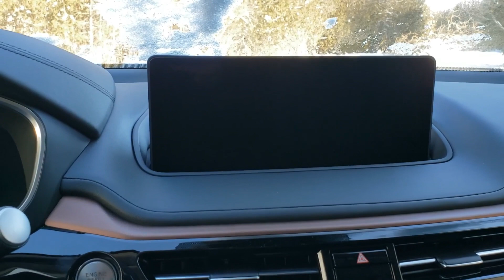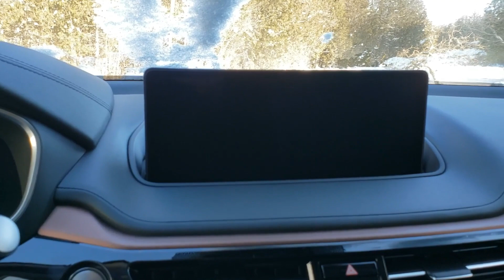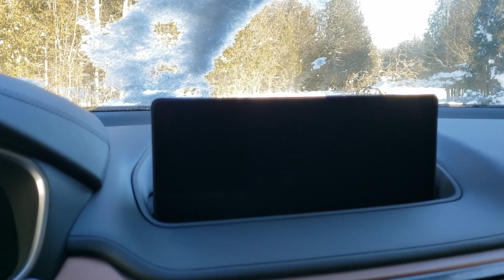2022 Acura MDX Problems - Watch Before You Buy!!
Update 28 Nov 2022: Now that it's getting cold again, I am starting to get a lot of comments and messages from people having the same or similar problems with their 2022 and 2023 MDXs, mainly with their infotainment system. Will be interesting to see how many people have problems through the winter. I'm guessing that some poor schmo was likely re-sold our lemon MDX here in Ottawa, Canada. It only had 300 km on it because it wouldn't stay running long enough to put any miles on it. The bummer is that someone probably bought it when the weather was warming up and won't have the infotainment/battery problem until this Dec/Jan, so they'll be stuck with it.

Update 8 March 2022. PSA: Based on my experience with our 2022 Acura MDX, my advice to anyone looking to buy a new or used Honda or Acura product newer than a 2006 is to do significant, extensive research, particularly on their Bluetooth, Infotainment and battery drain problems - and make sure the risk of problems is acceptable to you. Also, look at how Honda/Acura has treated its customers with these problems,. and make sure the risk of Honda/Acura not fixing the problems is acceptable to you. There is a significant amount of customers with critical infotainment and battery drain problems, where Honda/Acura has just said "we don't have a fix". Many customers have been left with a broken vehicle that Honda/Acura is not fixing under warranty.

With respect to the 2022 MDX, its infotainment issues are linked to the 2019+ RDX issues, it's the same system. Honda/Acura just settled a class action lawsuit for these issues in the 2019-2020 RDX in January 2022, and I believe there will be another class action lawsuit coming for the 2021+ RDX and 2022+ MDX. Honda/Acura is ignoring these issues because they still have not developed a fix for them, which is why they settled the 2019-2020 RDX class action.

Honda/Acura had agreed to help us return our 2022 MDX to the dealer for a refund, and to top up a small dollar value of our refund that the dealer refused to pay. Based on their agreement, we took our partial refund from the dealer. After that, Honda/Acura sent us the release agreement, but frankly, it contained false statements, would be illegal and would give us unlimited liability to Honda/Acura should I miss deleting a social media post. We made some edits to correct these issues, and Honda/Acura refused to edit it. We asked to speak to their legal team, and they said that "their legal team does not speak to the public." My wife and I both work in contracting and know what we're signing, and would not advise anyone to sign what they call their 'standard' release form. So we walked away.

We told Honda/Acura that we were going to continue to tell our story to the media, and they said "that is your right". They simply don't care that they sold us a faulty vehicle that financially injured us. They don't care that they couldn't fix it after 3 attempts. And surprisingly they don't care that my Youtube video now has over 43,000 views.

Purchased MDX on 30 Dec 2021 and it broke down the same day, no infotainment and dead battery. Towed to dealer, was there three days, and it broke down the same day we took it back. Towed again, was there a week, and the infotainment broke the next morning after taking it back a third time. Still was able to drive it for a week with no infotainment, and then it died a third time on 20 Jan 2022. It was towed a 3rd time and we started the process of returning it for a refund... which took over a month and did not go well.